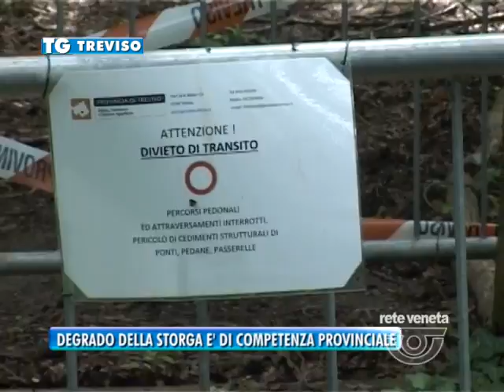TG TREVISO (martedì 7 giugno 2016) - DEGRADO DELLA STORGA E’ DI COMPETENZA PROVINCIALE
TG TREVISO (martedì 7 giugno 2016) - Parte da questa considerazione il governatore del veneto sulla situazione del parco della Storga. Polmone verde di Treviso e parco urbano più grande d’Europa da tempo è lasciato all’incuria e al degrado. Le immagini che abbiamo girato nei giorni scorsi descrivono solo parte dei chilometri di passeggiata chiusi o inagibili. Le passerelle in legno col tempo si sono degradate, il mancato sfalcio delle erbe ha di fatto cancellato alcuni percorsi, molte alberature cadute nelle stagioni non sono più state rimosse rendendo tutto un agglomerato verde inestricabile. Eppure il progetto dell’allora presidente della provincia Zaia era ambizioso.
Un parco che al momento paga quindi l’incertezza della provincia con un presidente Muraro in uscita, le casse desolatamente vuote di un ente che non capisce più bene le proprie competenze e nel futuro un nuovo responsabile scelto tra i sindaci della marca che hanno già nei loro territori ben altre gatte da pelare. Il rischio, sottolinea la gente che frequenta e ama il parco, è che, tra provincia regione e stato, qui finisca come l’asino di tanti padroni; alla fine morirà di fame.